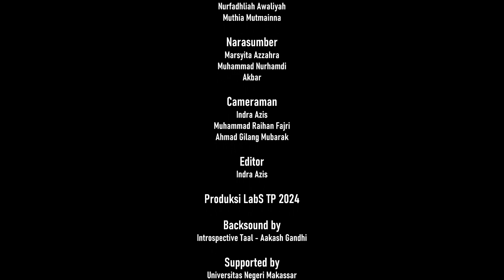Radio Visual Show "Mundur Wirr" Saingan Lo Kuliah Sambil Kerja